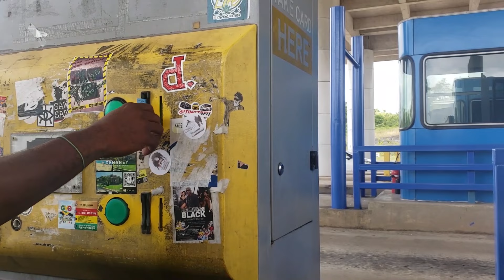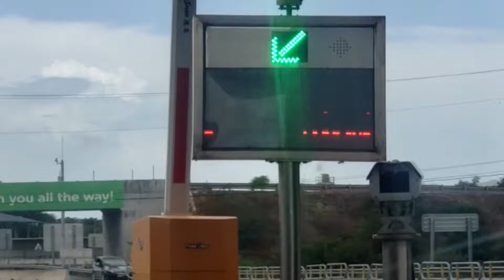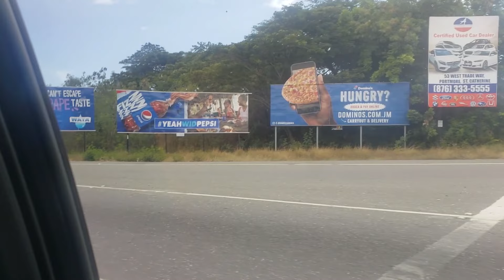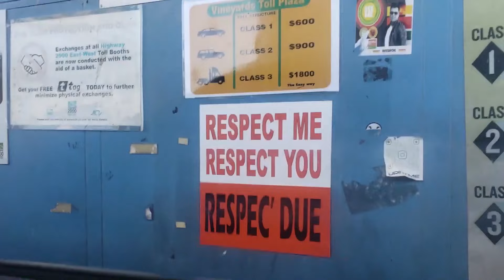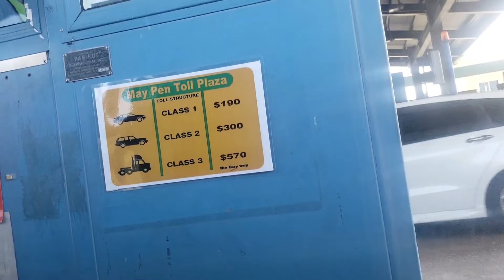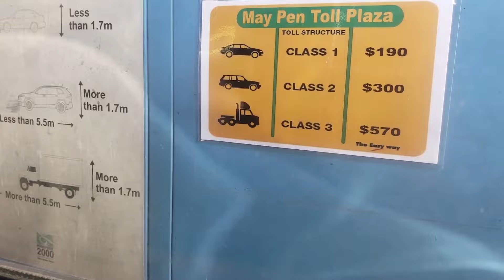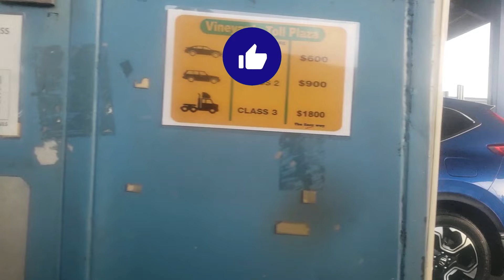Crazy Road Trip from Montego Bay to Kingston Tragic ENDING😱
taking a break from the office to go on an adventure tour on the  island of Kingston Jamaica
road trip going through and the toll prices

 planning an exciting trip to the island of Jamaica! Kingston is the capital and largest city of Jamaica, and it is a vibrant and diverse place with a rich cultural history. There are many adventure tours available on the island, ranging from hiking and mountain biking to snorkeling and scuba diving in crystal-clear waters. You could also visit the famous Blue Mountains, go rafting on the Rio Grande, or explore the lush rainforests and waterfalls in the interior of the island. Whatever type of adventure you are looking for, you are sure to find something to suit your interests in Kingston, Jamaica.